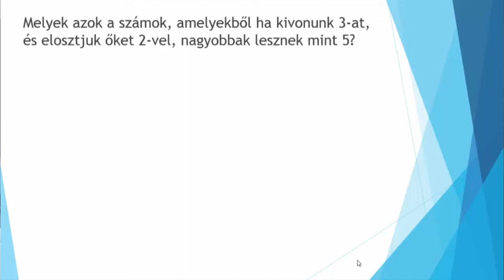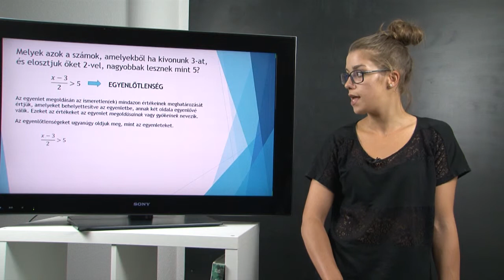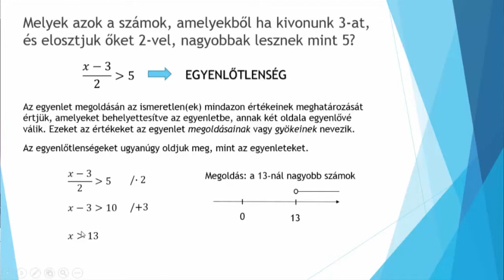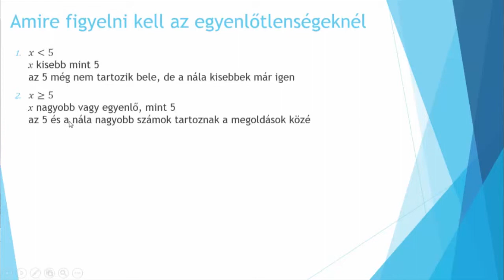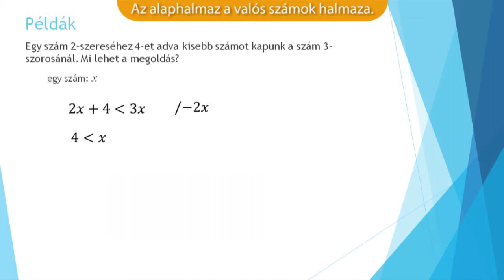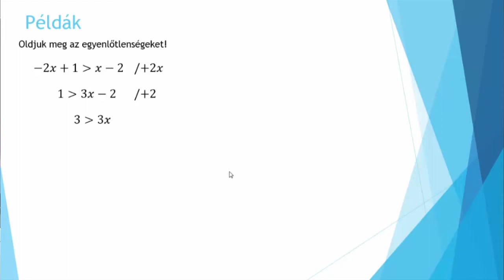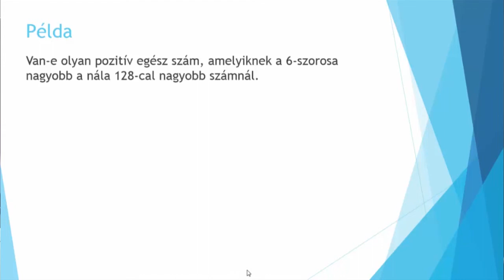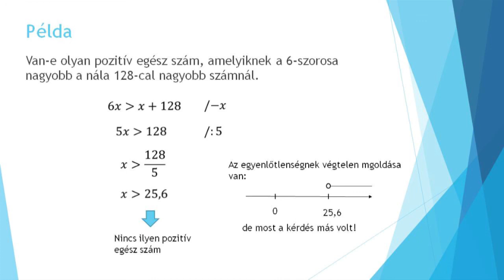Egyenlőtlenségek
Előfordul, hogy nem azt vizsgáljuk, hogy bizonyos mennyiségek milyen esetekben vesznek fel azonos értékeket, hanem épp ellenkezőleg, az a kérdés, hogy az egyik mikor nagyobb vagy kisebb a másiknál. Az így megfogalmazott problémák egyenlőtlenségekre vezetnek, amelyek hasonlóan értelmezhetők, mint az egyenletek.